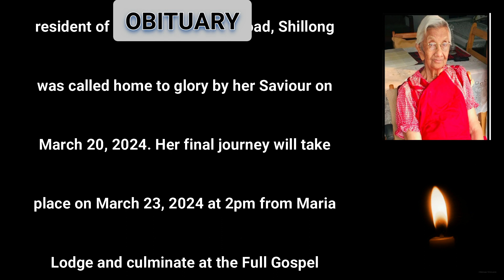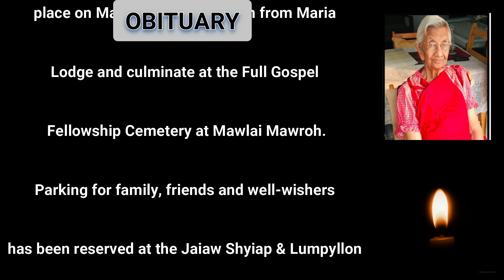OBITUARY Of Kong Sienti Lily Laitphlang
Kong Sienti Lily Laitphlang
(Kong Lily)
Kong Sienti Lily Laitphlang (Kong Lily), resident of
Jaiaw St. Joseph Road, Shillong was called home to glory by her Saviour on March 20, 2024. Her final journey will take place on March 23, 2024 at 2pm from Maria Lodge and culminate at the Full Gospel Fellowship Cemetery at Mawlai Mawroh.
Parking for family, friends and well-wishers has been reserved at the Jaiaw Shyiap & Lumpyllon Community Hall compound.